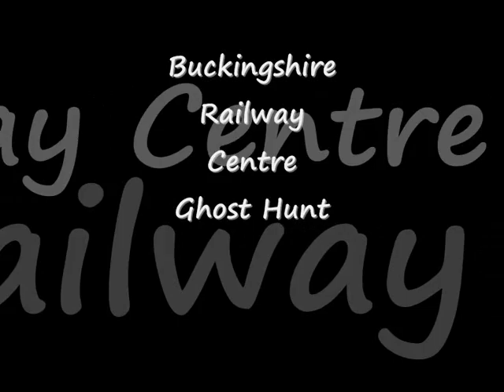Pictures B+W Bucks Railway Centre